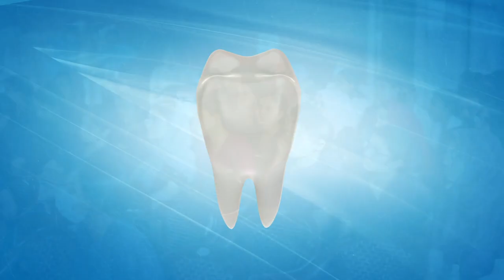PMS CDE Program.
The PMS College of Dental Science and Research, in association with the Infection Control Committee on the occasion of World Antimicrobial Awareness Week, organized "Asepsis & Infection Control in Dental Clinics & Hands-on Session" on November 23rd, 2023 at the Dr. R. Ahmed Central Auditorium. The program  featured lectures by Dr. George Skariah.P. Professor & HOD, Department of Oral and Maxillofacial Surgery, Dr. Anusha. U. Senior Lecturer, Department of Microbiology, Dr. Renju Kurien Reader, Department of General Pathology and Dr. Swathy Anand P J Associate Professor & HOD, Department of Public Health Dentistry